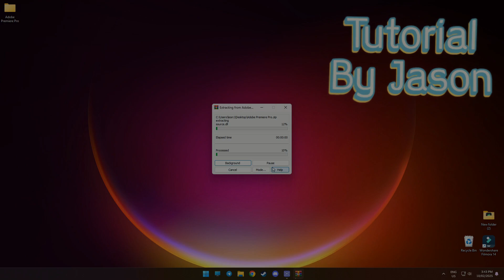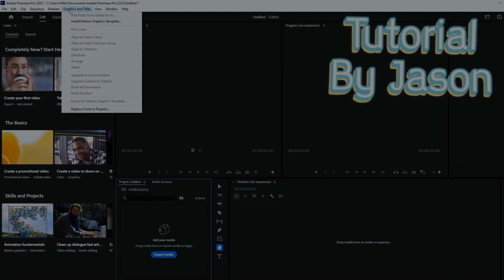How to Download Adobe Premiere Pro 2025?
0:00 - What will be in the video
0:33 - Creative Cloud
0:58 - How to download Premiere Pro 2025
1:09 - "Trial period" - what should I do?
1:50 - Overview Program and functions